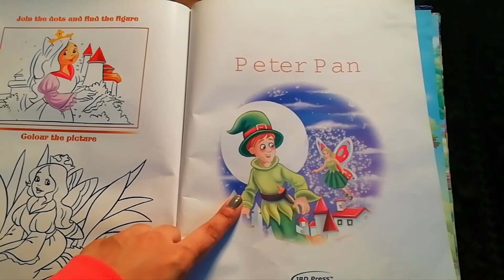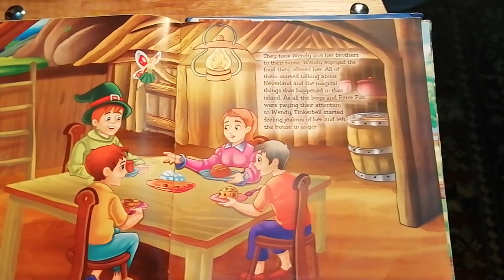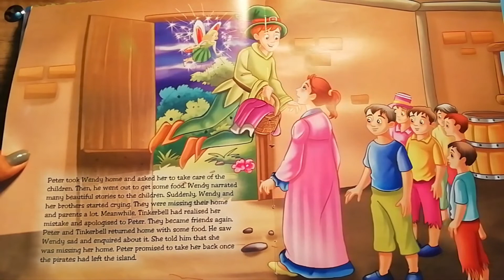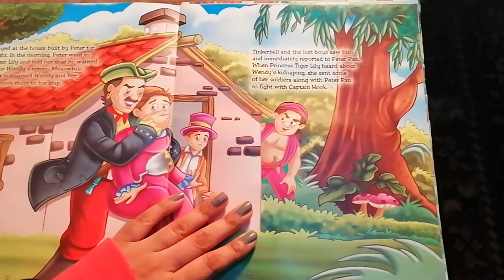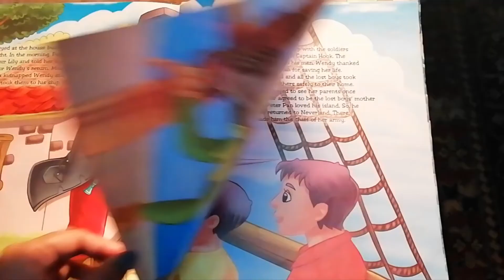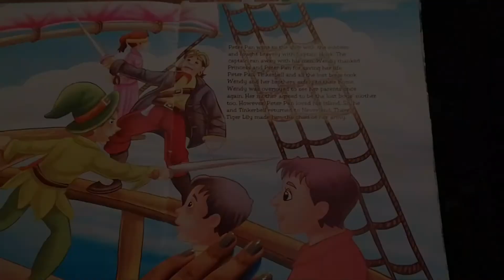Grandma Stories: Peter Pan | Kids Story | StoryTelegator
'Peter Pan'' is the story from 'Grandma Stories' book and narrated by 'Noor ul Ain.'

This is a very famous story in which Peter Pan showed bravery to save all his friends from the powerful Captain Hook and his men.
Watch the video now to know the complete story.

Subscribe to our channel Story Telegator for more interesting videos and click the bell icon to get the notifications every time we upload a story, so that you don't miss any.